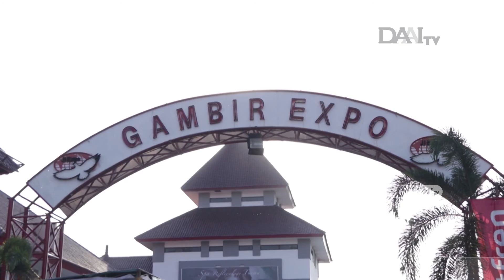BANDARA INTERNASIONAL, SEBELUM BANDARA SOEKARNO HATTA | POTRET BANDARA KEMAYORAN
Manager Program : Paulus Florianus
Produser : Astia Dika
Reporter Creative : Melly Septianna, Ersita Susanti, Citra Lestari
Editor : Amelia Wijayanti
Camera Person : Fadjar Agestino & Yoga Pratama
Thanks to : PPK Kemayoran

@Jakarta tayang setiap Minggu, jam 9 pagi di DAAI TV